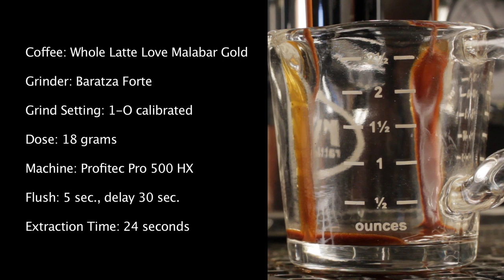Friday Espresso Shot: Whole Latte Love Malabar Gold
A new shot most every Friday. A close-up look at an extraction start to finish with all the details on coffee used, grinder, dose machine etc. They're not always perfect but tell us what you think, share shots of your shots. Tell us about your best extractions, favorite coffees, machine, grinder...